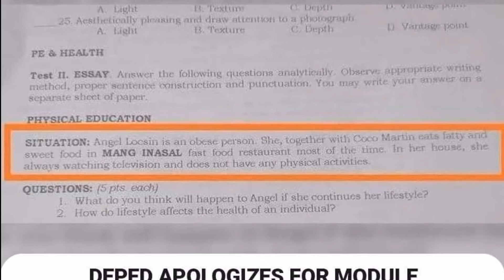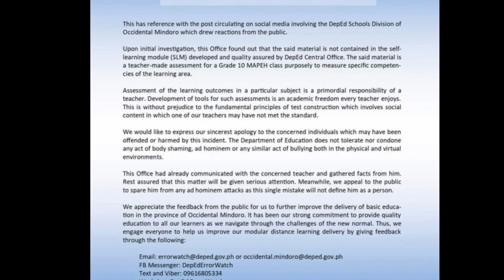Dep Ed Humingi ng Sorry kay Angel Locsin dahil umano sa body shaming sa kanya||MODULE.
Ang Videong ito ay isang sample sa ating lahat na dapat magiging maingat tayo sa paggawa ng anumang bagay na Di tayo mapapahamak sa huli.